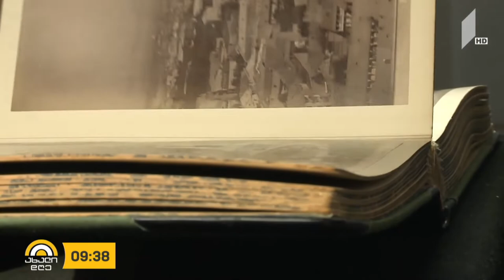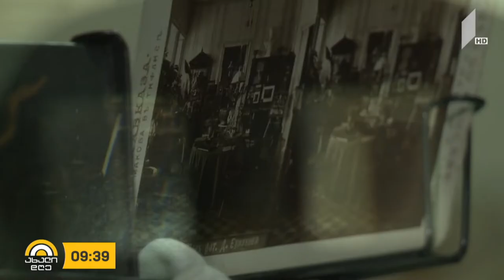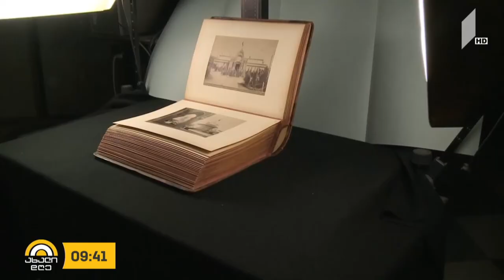ახალიდღე თბილისი დიმიტრი ერმაკოვის ფოტოარქივში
დიმიტრი ერმაკოვი - ფოტოგრაფი რომელიც თბილისის ისტორიისა და განვითარების ნახევარსაუკუნოვან ამბავს გვიყვება. მისი ფოტოები თბილისის ეროვნული მუზეუმის ფოტოარქივშია დაცული. ნამუშევრებში კარგად ჩანს ქალაქის ლანდშაფტი, არქიტექტურა, ტიპაჟები,  და იმ დროინდელი მოსახლეობის ყოფა-ცხოვრება. თბილისი დიმიტრი ერმაკოვის ფოტო არქივში ნახეთ რუბრიკაში

ავტორი: მარიამ ფირცხალავა.

ავტორი: მარიამ ფირცხალავა.